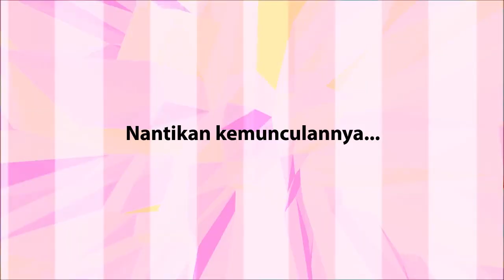KAPSUL BERITA EDISI PETANG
Dalam kapsul berita petang ini :  Permohonan segera jual Equanimity didengar esok ; Peniaga, syarikat punyai tempoh seminggu lagi daftar SST - Subromaniam ; Syabu, ekstasi bernilai RM26.1 juta dirampas ; ECRL batal tidak jejas negeri pembangkang